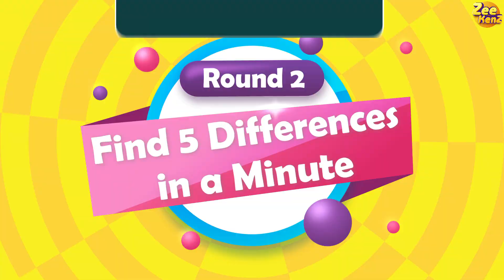Guess The Differences ❓❗ Mind Activate - Part 4️⃣1️⃣ | خمن الاختلافات ➖ نشط عقلك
Find Differences | Complete finding the picture puzzles before time runs out! Each puzzle has 5 differences from the rest. Extract it These are easy picture puzzles that anyone can solve.

البحث عن الاختلافات | أكمل العثور على صور الألغاز قبل نفاد الوقت! كل لغز له 5 اختلافات عن البقية. استخرجها هذه ألغاز صور سهلة يمكن لأي شخص حلها.
علق أدناه إذا كان يمكنك العثور على كل واحد في اللعبة.